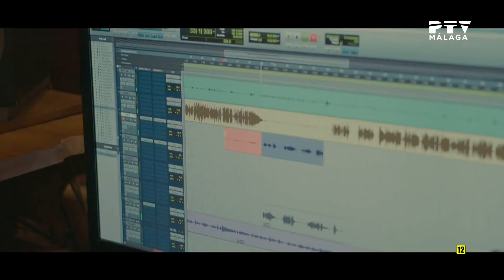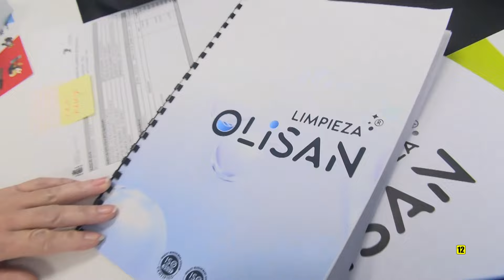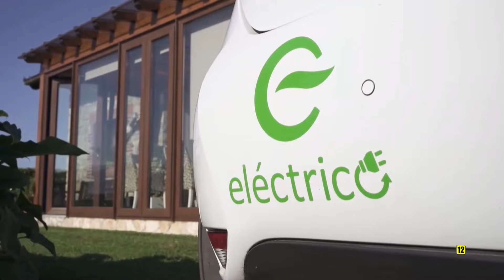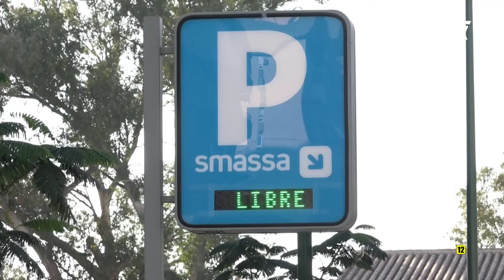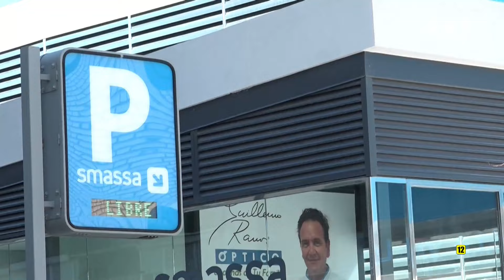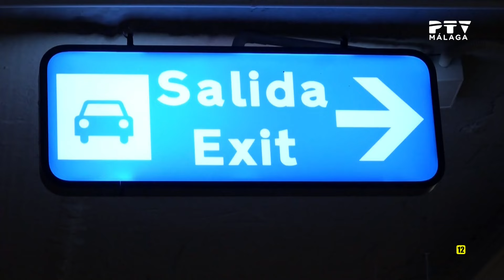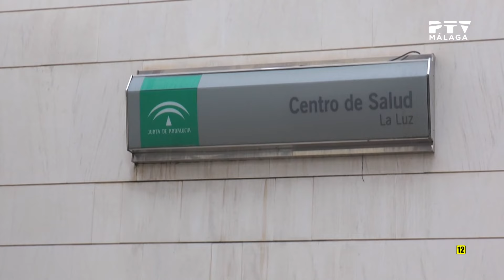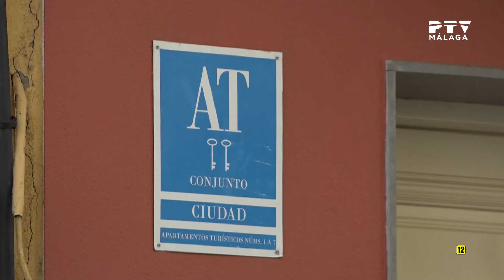💬Tertulia de Málaga TeVé🎶Ángel Nozal, Rosario Luque y Antonio González y Nolasco • Lunes 6 mayo 24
Este lunes en el magazín Málaga TeVé nos visitó el cantante sevillano Nolasco. Tras 18 años desde su primer disco y su mítico tema "Las cosas pequeñitas", el cantautor andaluz prepara su nuevo álbum y nos presenta un adelanto:  "Pintor de Sueños", un single y videoclip junto a José Ortega "Manzanita".

Y en la tertulia de Málaga TeVé hablamos, entre otros asuntos, de:
-La continuidad de Pedro Sánchez como presidente del gobierno tras los 5 días de reflexión.
-El escándalo político en SMASSA.
-Las plazas desiertas en el Mir de Atención Primaria.
-La situación de la vivienda en Málaga.

Con las opiniones en plató de Ángel Nozal, Rosario Luque y Antonio González.

Un programa presentado por Diego Banderas.